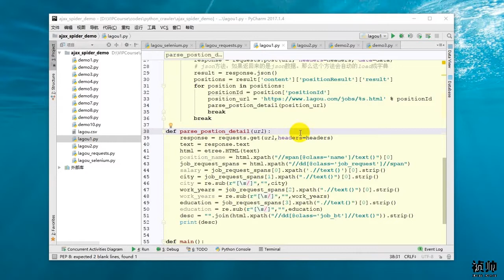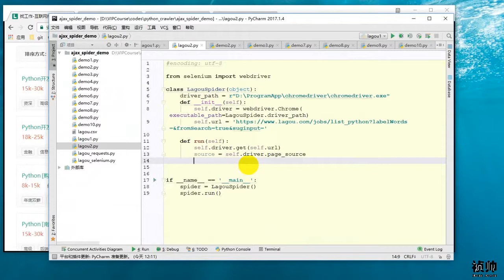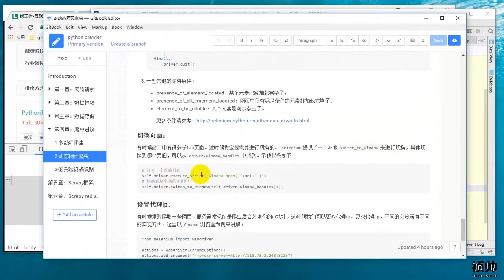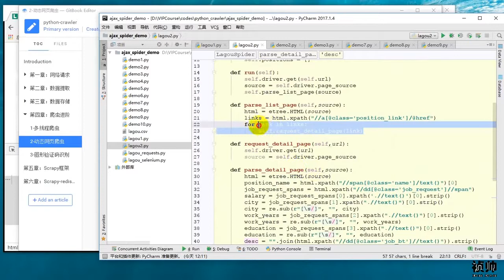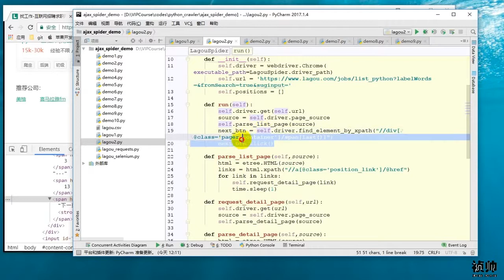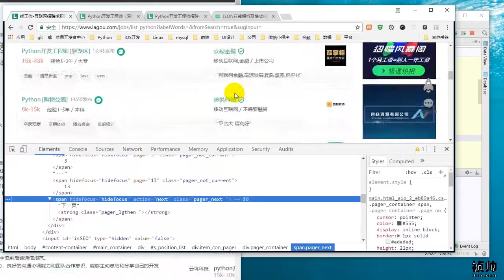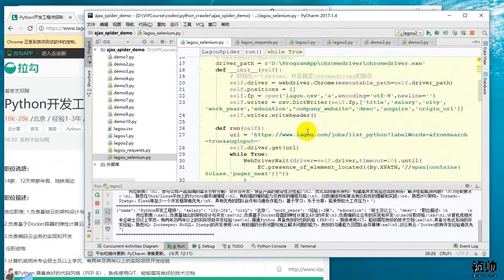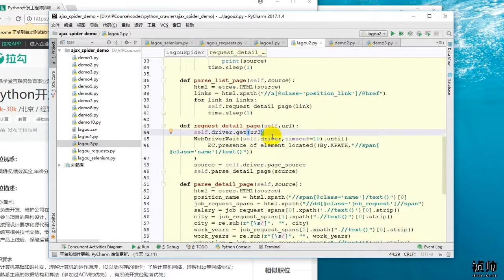25 Python网络爬虫丨05 爬虫进阶丨24 【实战】selenium完美实现拉勾网爬虫之跑通流程